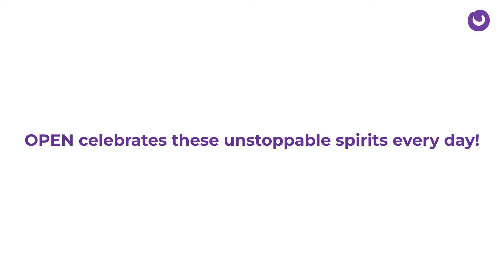Entrepreneurs' Day celebrations with Openers!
It's never too late to reinvent yourself! Take it from our Openers, who were once entrepreneurs!

Since the very first day, Open has been open to entrepreneurs who brought their maverick expertise to the tribe and helped us become the neo-banking superpower we are today.

We strongly believe- "Once an entrepreneur, always an entrepreneur!”
And these hustlers have proven this time and again! They are unstoppable, unbeatable  — and that's why they are a perfect fit for our tribe.

What does it take to be on an Entrepreneurial journey? No one can answer that better than these proud Openers.
Take a look at their amazing journey.

Today, on World Entrepreneurs' Day, we wish all of you who dared to bet on your business dreams a lifetime of stellar success!